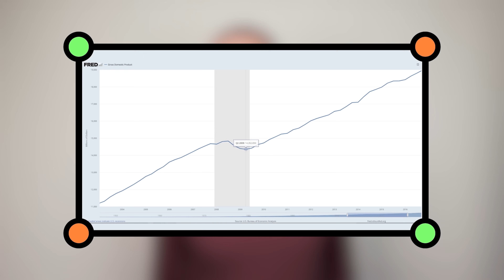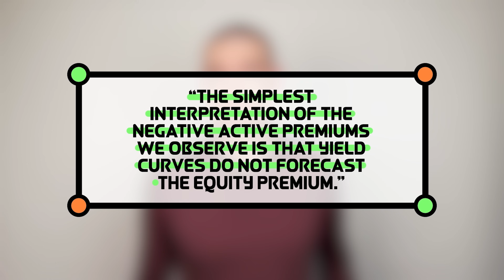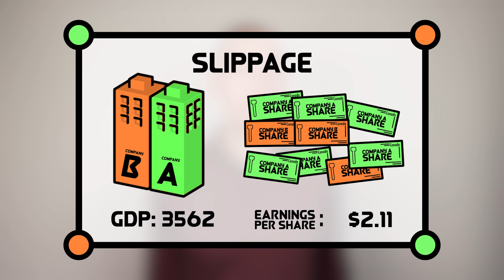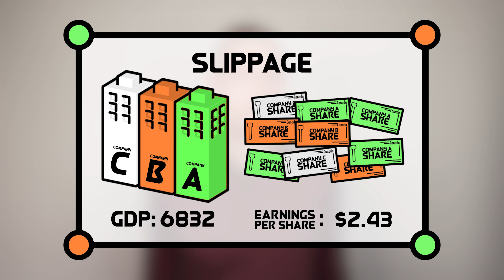The Stock Market vs. The Economy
It is easy for investors to see economic news, like unemployment or GDP data, and get worried or excited about the impact that it will have on their investments. But there is something that many investors don’t realize. The stock market is not the economy, and the economy is not the stock market.